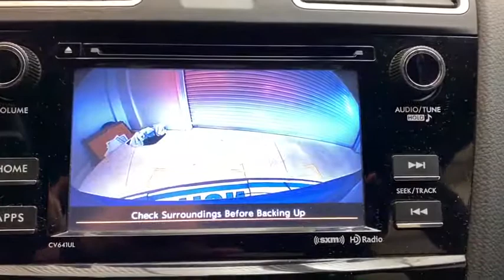2016 Subaru WRX Pittsburgh, New Castle,Cranberry Township, Wexford, PA 26559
2016 Subaru WRX WR BLUE PEARL CARBON BLACK available in Pittsburgh, Pennsylvania at Car Connection Superstore. Servicing the New Castle,Cranberry Township, Wexford, PA area.
2016 Subaru WRX 4dr Sdn Man - Stock#: 26559 - VIN#: JF1VA1B60G9833805